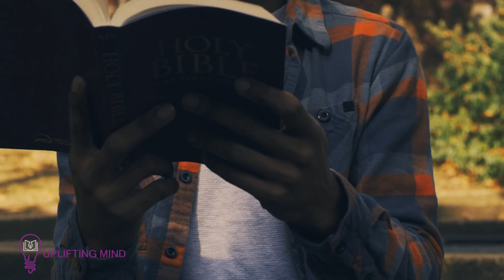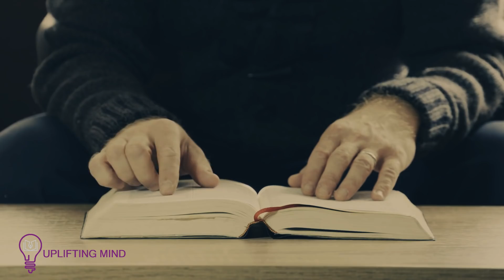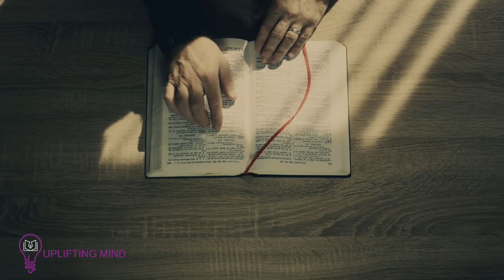TAKE IT TO GOD PRAY WITH BOLDNESS AND HE WILL GIVE YOU MORE THAN YOU ASKED -Motivational Video